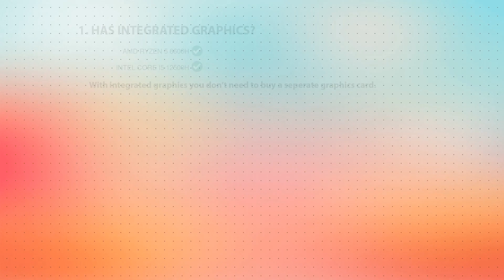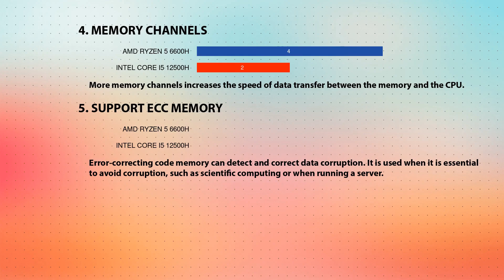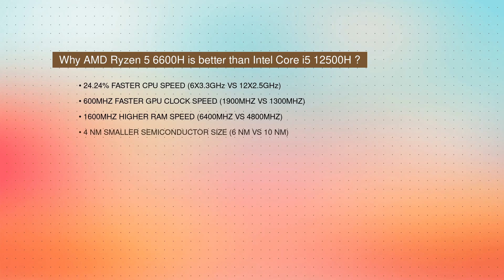AMD Ryzen 5 6600H vs INTEL Core i5 12500H Technical Comparison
This video is a processor comparison based on their different features and performance factors between AMD Ryzen 5 6600H and INTEL Core i5 12500H. Intention of this video is to help choose right processor for you.